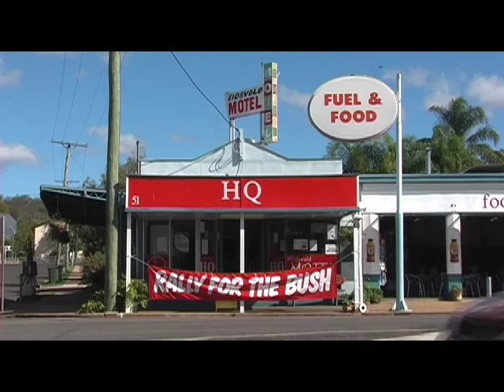The Burnett Strikes Back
On the 17th of April 2007, the Beattie government launched a preemptive strike on rural Queensland, by introducing a process for the forced amalgamation of local governments. On Friday June the 8th the people of the Burnett struck back.